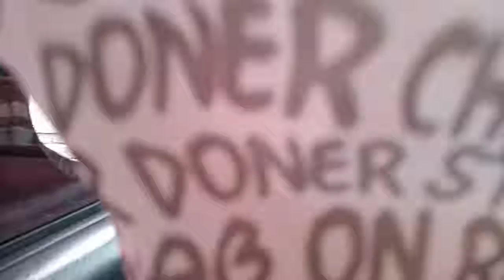•Vlog | Those days in my life • Doing Errands 🍃 | Harold O.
hola ppl :)
R u guys okay?
I hope you like this video mga bbb

iloveyouall

Track :  ikson- Think you know [ official ]
              ikson- Siesta [ official ]
              ikson- Good Day [ official ]
              ikson- Sunny [ official ]